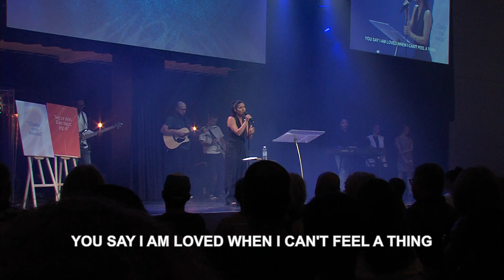"Jeg er den, Han siger, jeg er"/ forandret / Erika Andersson / 10.sep